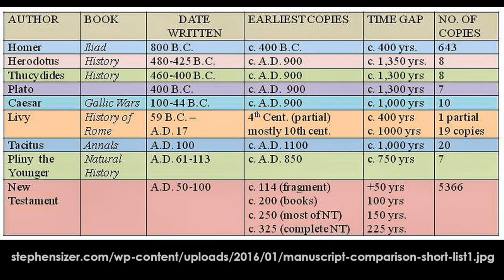Proof of God’s Existence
Did you SEE the sunrise?!? Seriously.